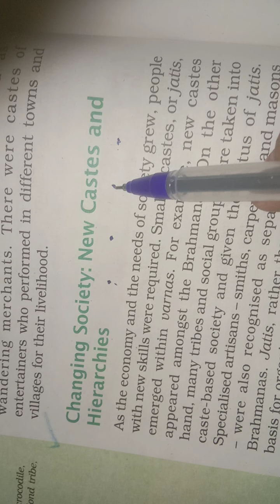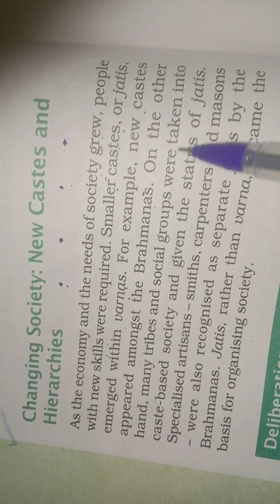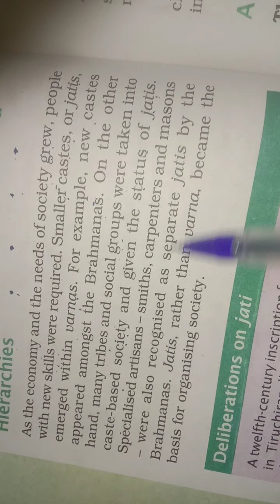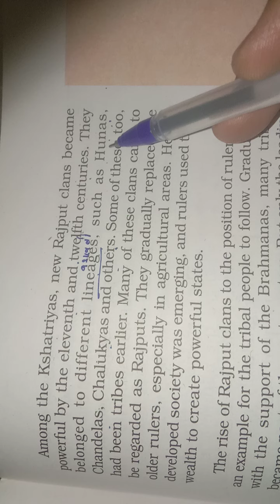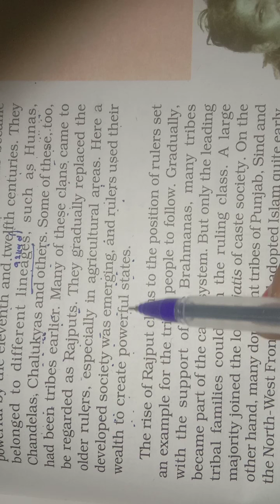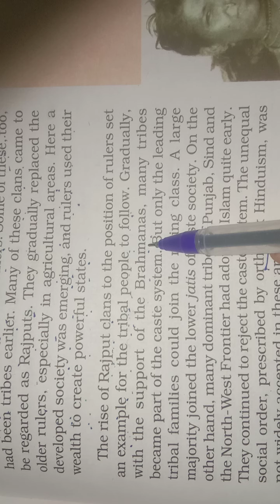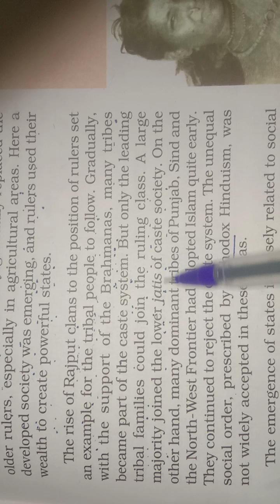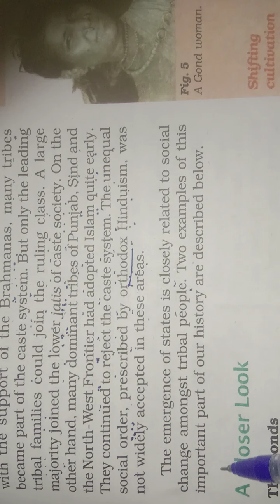Class7th,History,ch 7,part 3